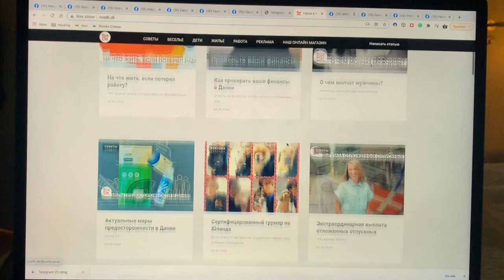Королевский Двор - Созвон с Артемидой. Королевский двор - История, описание, правила, цели.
В 2015г я начал проводить Мафию в Копенгагене. В тот же год начал устраивать вечеринки 🎉. Я приглашал диджеев из Риги, Москвы, Лондона. На Новый год обезьяны мою вечеринку посетили 250 человек. Мы собираемся на Природе, ходим гулять по городу, гоняем на картингах, стреляли друг друга в пейнтбол. И находим соседей через чат в Телеграм. Организовываем званые ужины и дегустации разного вкусного.

Сейчас, 9 лет живу в Копенгагене и все движения по русской Диаспоре в Копенгагене это больше для души и Нетворкинга!

В этом году Корона подпортила мои планы по мероприятиям и если раньше Мафия была буфером новых друзей, то сейчас главный чат генерирует подчаты по интересам, тайные клубы и узкие круги людей)

Ещё в 2015 году я сказал нет политике и это правило номер один в группах фейсбука. Это правило, что бы не сорить национальности и что бы мы могли жить в дружбе между национальностями. Это правило не распространяется на чат в Телеграм, но там есть своё правило, - Добавляясь нужно поприветствовать участников чата и написать о себе. Так вы обратите на себя внимание и люди, которые имеют схожие интересы, ваши коллеги или просто соседи, смогут сразу заинтересоваться)

Цели
Для чего нужна команда? До последнего времени я делал все сам, но мой бизнес требует больше погружения и я не могу продолжать делать все в одиночку. Нужны люди, которые хотят писать статьи для нашего сообщества и новостные подборки. Это как для этого канала, так и для сайта Dvor.dk. А с сайта по фейсбуку.
Еще нужен бухгалтер и человек, который любит работать с документами.
Корона вирус скоро уже должен закончиться, впереди много интересного.

Королевский двор
Нам важны Ваши комментарии. Они помогут делать лучше и то, что интересно вам!
Наши ссылки вы найдете на нашем сайте, там же следите за следующими мероприятиями на Dvor.dk